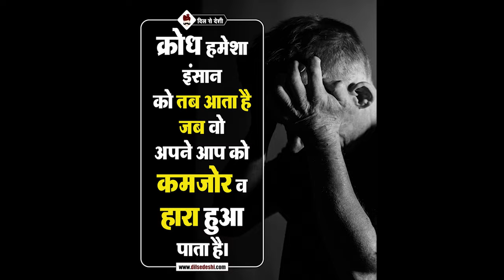KRODH SABSE BADA SHATRU | क्रोध सबसे बड़ा शत्रु | INSPIRING STORIES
Namaskar Doston

LISTEN TO THE INSPIRING STORIES BY TANMAY ZONE

GADGETS USED :
Editing machine